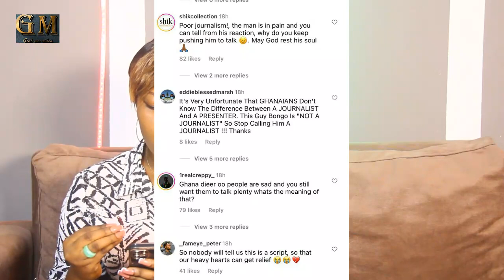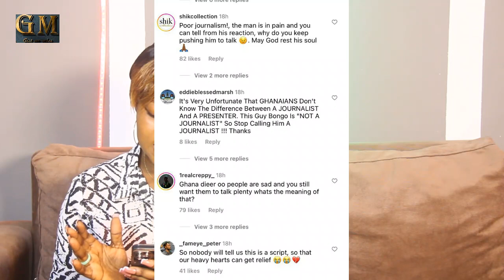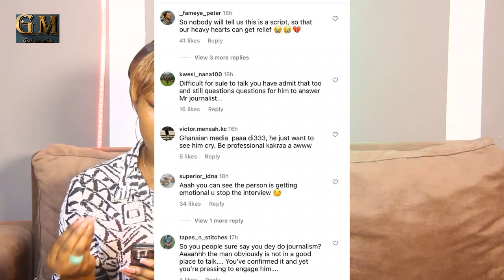GHS Blast UTV Journalist Who Forced Sulley To Talk At Atsu's One Week/GH Journalists U Fool Too Much